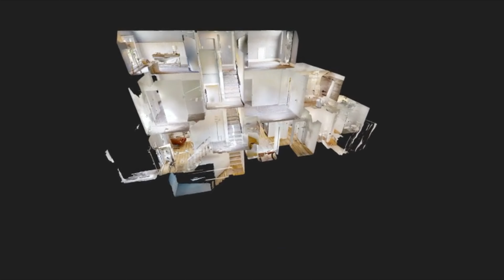1617 Larchmont Ave, Lakewood, OH 44107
TWILIGHT OPEN HOUSE 5-7PM TODAY!

Prepared to be amazed! This 6 bedroom, 4 bath home has been completely renovated & qualifies for Lakewood's 5 Year Tax Abatement. The main level features an open concept with COREtec LVP throughout. The Gourmet kitchen is every aspiring Chef's dream with Stainless steel appliances, quartz countertop with breakfast bar, soft close custom Shaker cabinets & rare Walk In Pantry. Off the kitchen is a half bath & the conveniently located laundry room. The home boasts two Master Bedrooms, the first being on the main level. Another rare find in Lakewood.

The bedroom has 2 Walk In Closets & a full Ensuite bathroom with double vanity. Walk up to the second level to find the second Master with Walk In Closet, full Ensuite Bath & private walk out Porch. Down the hall is 2 spacious bedrooms with a Jack & Jill full bath & Walk In closets. The third floor houses the last two bedrooms, perfect for home offices. The basement is ideal for storage or DIY projects. All plumbing, electrical & mechanicals are updated. The garage, garage roof & pad are brand new. This home is walkable to great restaurants, shops, parks & schools. Call today for your private tour.

1617 Larchmont Ave, Lakewood, OH 44107

Video content provided by EZ Media Productions (@ezmediaproductions)